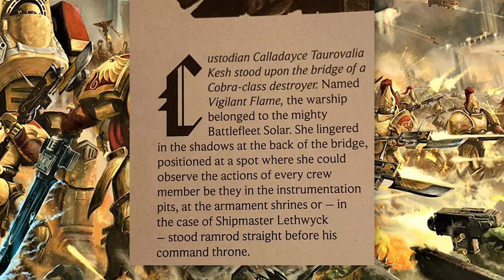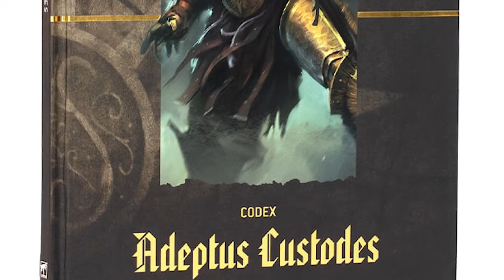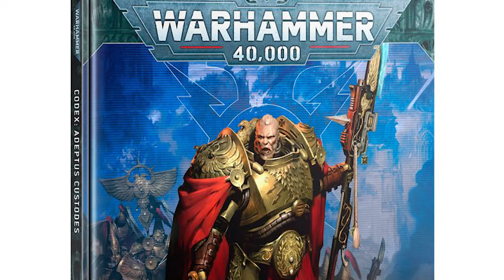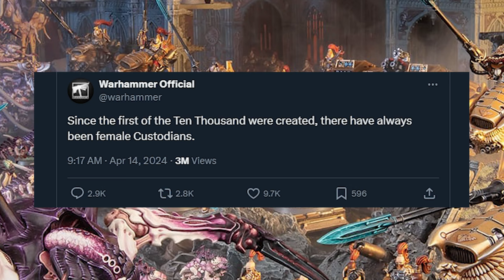Warhammer 40k CONFIRMS Female Adeptus Custodes! What It Means For Henry Cavill's Favorite Faction!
The Character Sheet is back with more Warhammer 40k news as part of our Fantasy and TTRPG coverage, as just weeks after we got to sit down with Henry Cavill and talk a little 40k, Games Workshop is back in the news for confirmed that there are female Adeptus Custodes (AKA Cavill's favorite faction), and that there always has been! So what does the announcement of women in the ranks of the empire's most elite fighting force mean for the future of Warhammer 40k, and what was the reaction to the confirmation of Female Adeptus Custodes?

Find out as we break down all the details about the latest Warhammer 40k news right now!